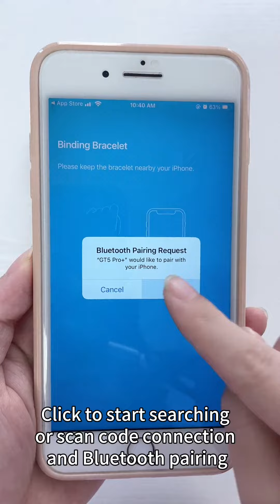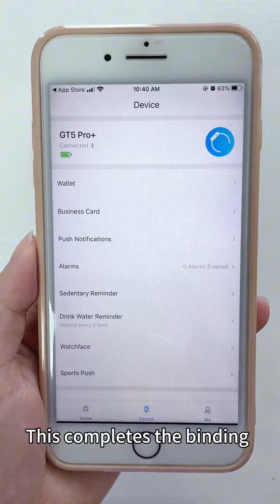KUMI GT5 Pro+, Smart Watch —— unboxing in English